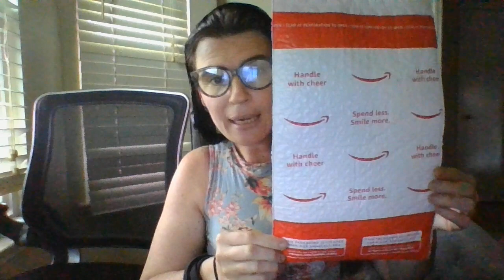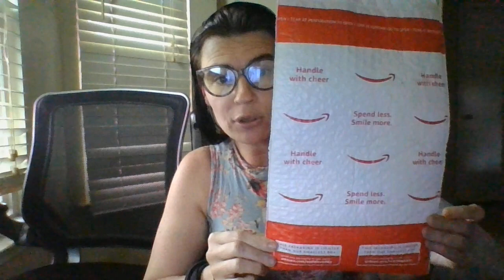To my ex- room mate....